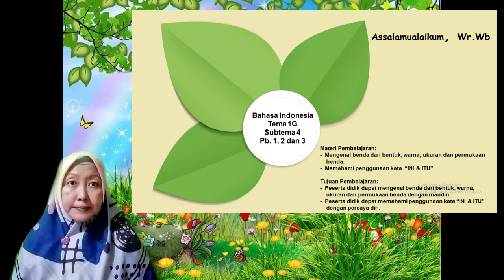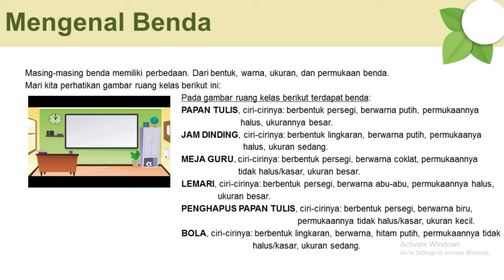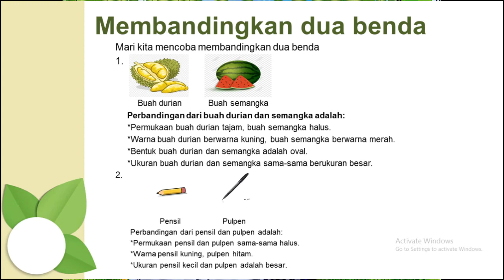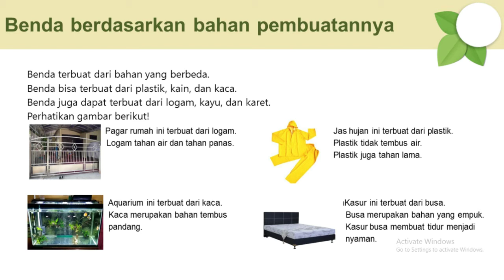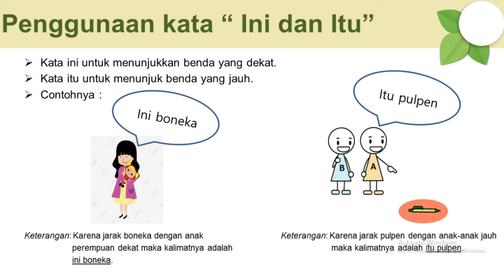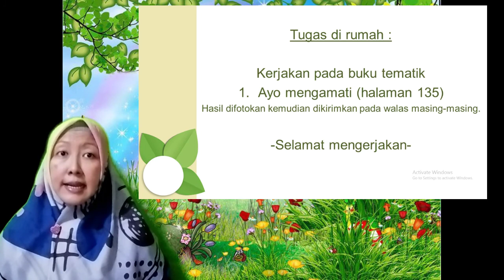Bahasa Indonesia Tema 1G Subtema 4 Pembelajaran 1, 2, dan 3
- Mengenal Benda dari bentuk, warna, ukuran, dan permukaan benda
- Memahami penggunaan kata "Ini & Itu"